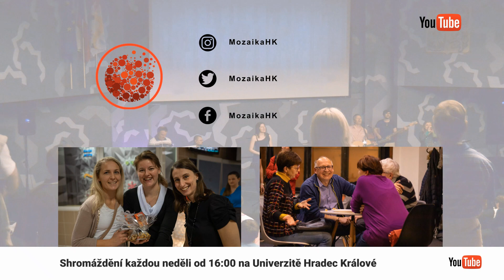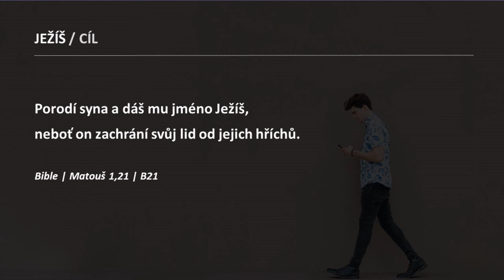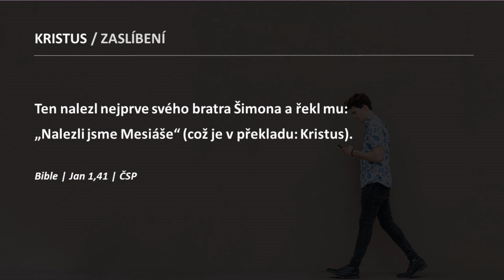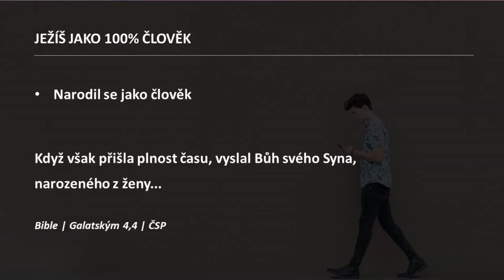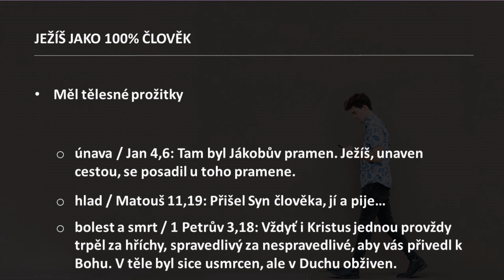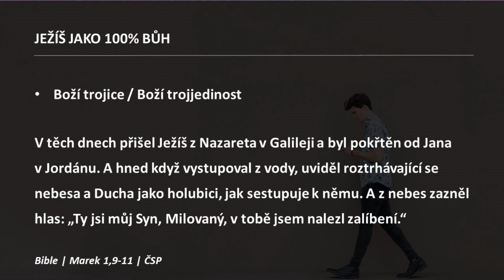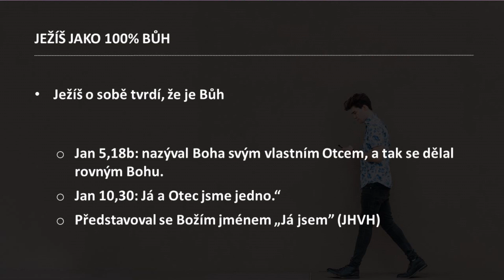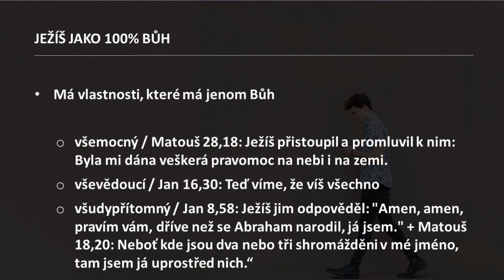Čemu v mozaice věříme: Kdo je Ježíš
Jako 100% člověk nám Ježíš ukazuje, že rozumí našim potřebám. Jako 100% Bůh nám dokazuje, že On dokáže naše potřeby naplnit.